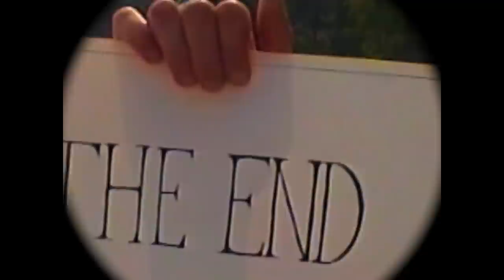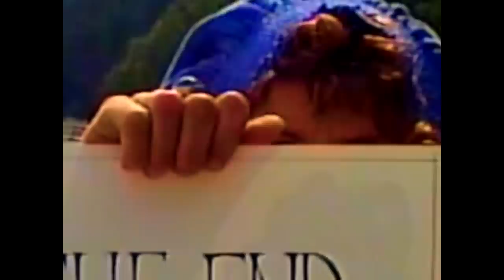Don't - Did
Flora Wallace and I have started a new band called Don’t and this this is our first single DiD. We set ourselves the challenge of making a tune and a music video in two days. This was what happened. I hope you like it.

Mastered at lighthouse studio by Vahakn Matossian.